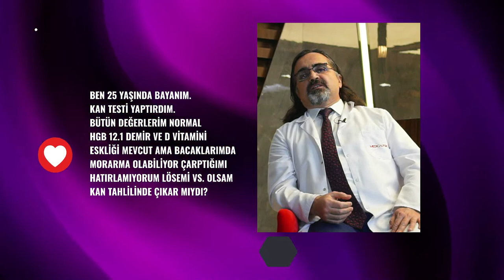Prof. Dr. İlhami Kiki - Lenfoma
Hematoloji Uzmanı Prof. Dr. İlhami Kiki, canlı yayında Lenfoma hakkında sorularınızı yanıtlıyori